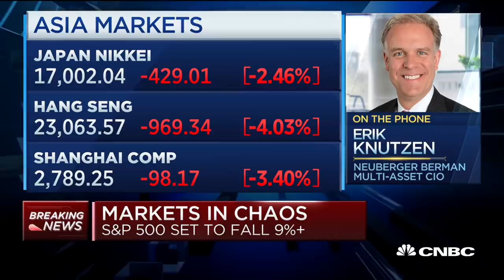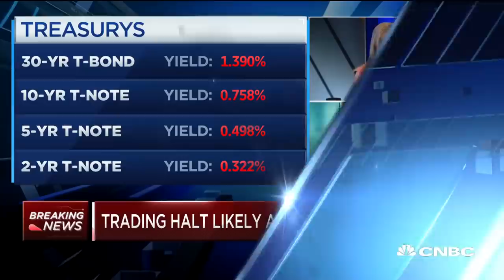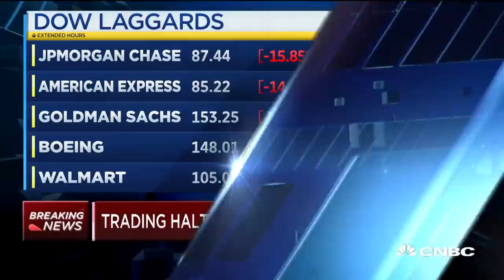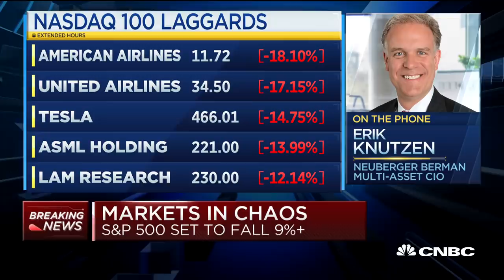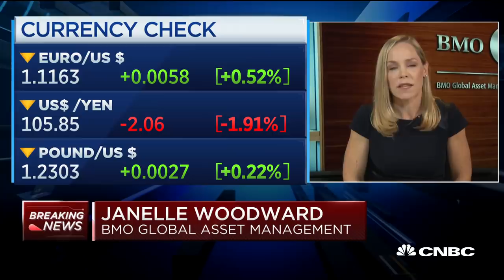Coronavirus outbreak seems like a growth shock, not a financial crisis: Strategist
Erik Knutzen, multi-asset chief investment officer at Neuberger Berman, and Janelle Woodward, head of fixed income at BMO Global Asset Management, join "Squawk Box" to discuss the markets as the coronavirus pandemic changes daily life for people around the world.

CNBC TV